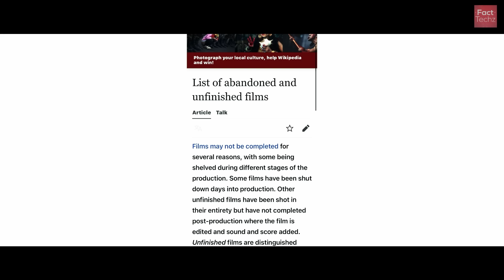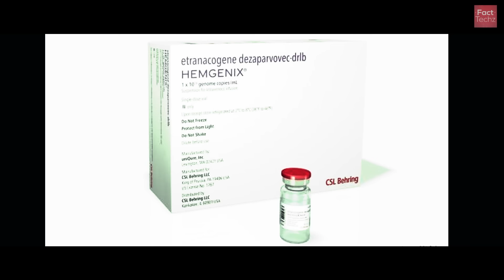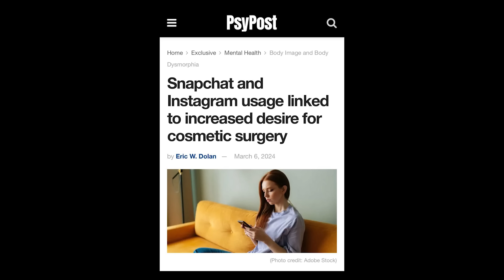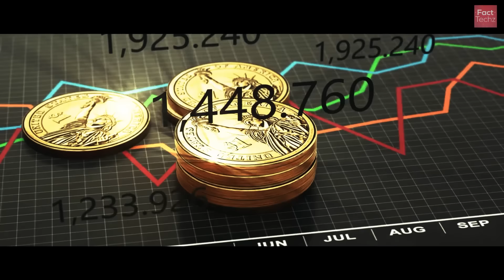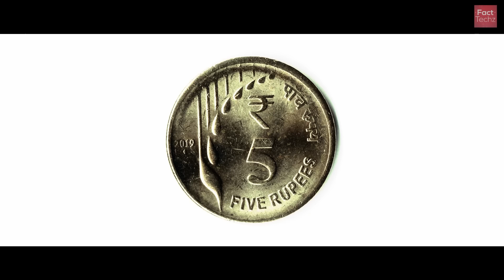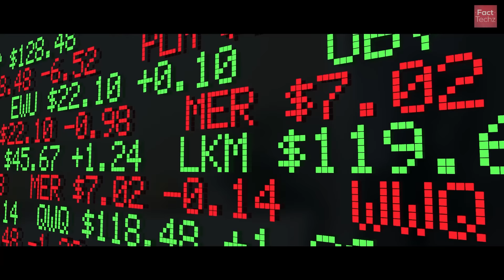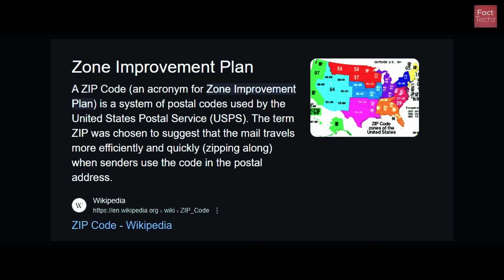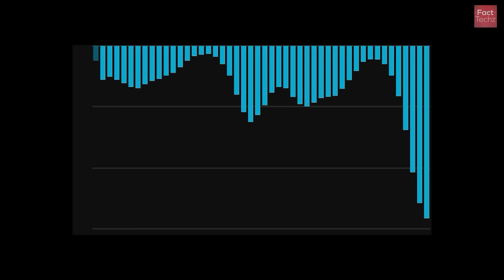₹5 Coin BAN | iPHONE 16 Roast | ₹720 CRORE Loss - DC’s Batgirl & Many AMAZING Random Facts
Let us explore few random amazing facts about world, in this episode!

Here are the Chapters:

00:00 Intro
01:01 DVD Ghar Pe Padi Hai!
03:02 Most Expensive Medicine
04:35 Alphabet Possibilities
05:35 Snapchat and Instagram and Surgery Study
06:42 100 Divided by 0
08:04 Money Glitch
11:12 Brands and Ego
12:08  iPhone 16 Kyu Lu?
13:02 Dharti Aur Suraj Ka Scary Situation
14:10 Pluto's Moon
14:44 ZIP and PIN Code
15:17 Crow's Feet
15:43 Kela is the King!
16:25 The Mystery of TV Pickup